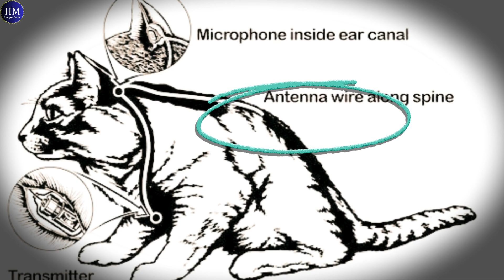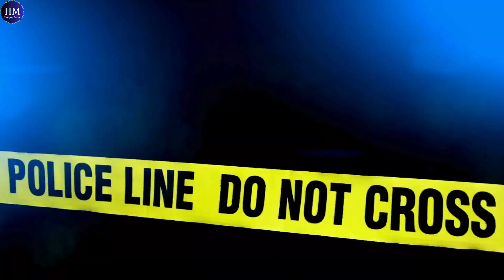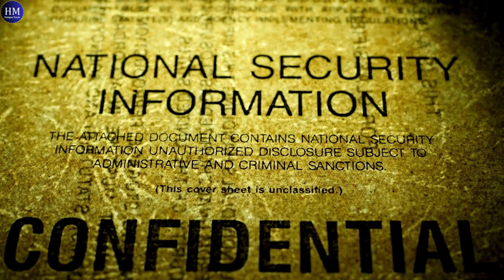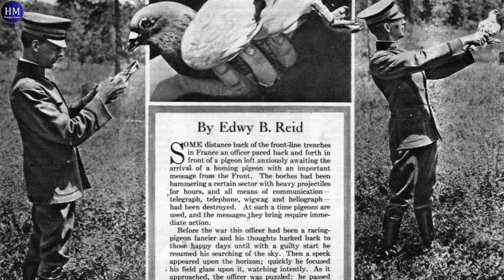Russia की जासूसी के लिए बिल्लियों का इस्तेमाल | Operation Acoustic Kitty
शीत युद्ध के दौरान, CIA ने सोवियत संघ पर जासूसी करने के लिए बिल्लियों को जासूस बनाने के लिए ऑपरेशन एकॉस्टिक किट्टी नामक एक योजना बनाई। 1960 के दशक में, उन्होंने बिल्लियों में माइक्रोफोन और ट्रांसमीटर प्रत्यारोपित किए। अफसोस की बात है कि कार्यक्रम फ्लॉप रहा। नख़रेबाज़ बिल्लियों को प्रशिक्षित करना और नियंत्रित करना कठिन साबित हुआ। दुखद बात यह है कि वाशिंगटन डी.सी. में एक परीक्षण मिशन के लिए तैनात की गई पहली बिल्ली एक टैक्सी की चपेट में आ गई। इन मुद्दों के कारण, CIA ने ध्वनिक किट्टी परियोजना को छोड़ दिया।

प्रश्न: ऑपरेशन एकॉस्टिक किट्टी क्या था?
उत्तर: ऑपरेशन अकॉस्टिक किट्टी 1960 के दशक में एक सीआईए कार्यक्रम था जिसका उद्देश्य सोवियत अधिकारियों और दूतावासों पर जासूसी करने के लिए जासूसों के रूप में बिल्लियों का उपयोग करना था।

प्रश्न: उन्होंने बिल्लियों को जासूस बनाने की कोशिश कैसे की?
उत्तर: सर्जनों ने बिल्लियों के कानों में माइक्रोफोन, उनकी खोपड़ी के आधार पर छोटे ट्रांसमीटर और उनके फर में बुने हुए प्रच्छन्न एंटेना प्रत्यारोपित किए।

प्रश्न: क्या वे सफल रहे?
उ: नहीं। बिल्लियों को इस तरह से व्यवहार करने के लिए प्रशिक्षित करना जिससे सुनने में आसानी हो, बहुत मुश्किल साबित हुआ। इसके अतिरिक्त, उस युग की भारी तकनीक ने एक विवेकशील बिल्ली जासूस के लिए उपकरण को छोटा करना चुनौतीपूर्ण बना दिया था।

प्रश्न: किसी मिशन पर पहली ध्वनिक किट्टी का क्या हुआ?
उत्तर: खाते अलग-अलग हैं। कुछ रिपोर्टों में दावा किया गया है कि अपने लक्ष्य के पास छोड़े जाने के बाद एक टैक्सी कैब ने इसे दुखद रूप से टक्कर मार दी थी। दूसरों का सुझाव है कि प्रशिक्षण कठिनाइयों के कारण परियोजना को वास्तविक मिशन से पहले छोड़ दिया गया था, और अंततः बिल्ली को उसके उपकरण से हटा दिया गया और फिर से घर में रखा गया।

प्रश्न: सीआईए ने परियोजना क्यों छोड़ दी?
उत्तर: अनियंत्रित बिल्ली व्यवहार, भारी प्रौद्योगिकी और एक मिशन पर पहली बिल्ली की दुर्भाग्यपूर्ण मृत्यु (या लगभग-चूक) के संयोजन ने सीआईए को यह निष्कर्ष निकालने के लिए प्रेरित किया कि परियोजना अव्यावहारिक थी।

Creator:
Sachin Mehandiratta
Hannah Mehandiratta